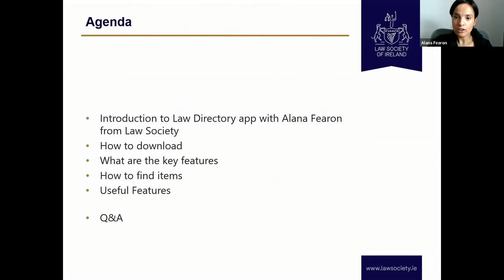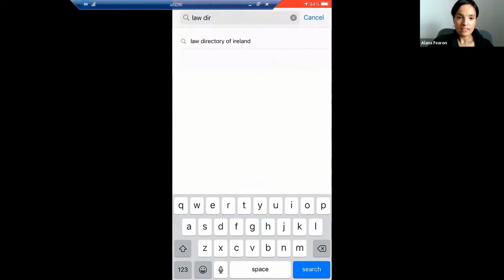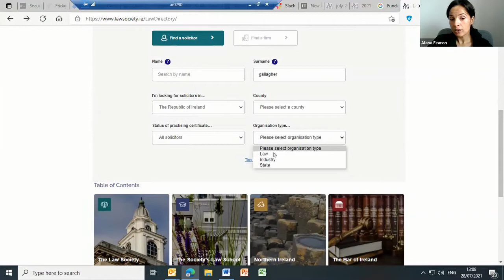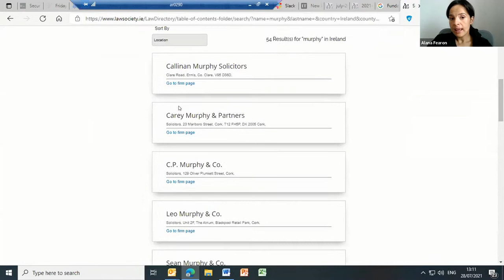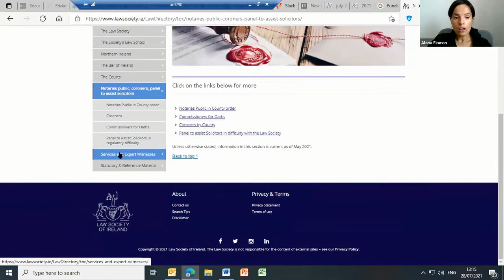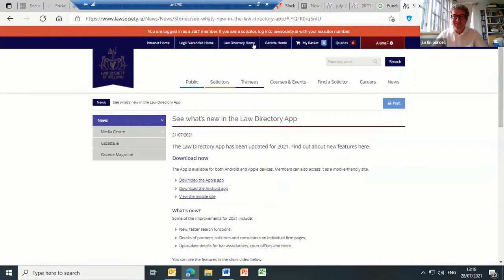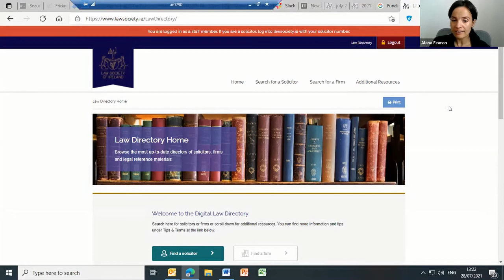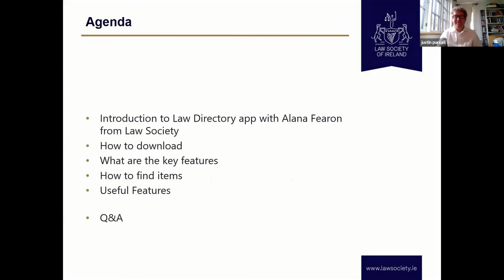Introduction to the New Law Directory App